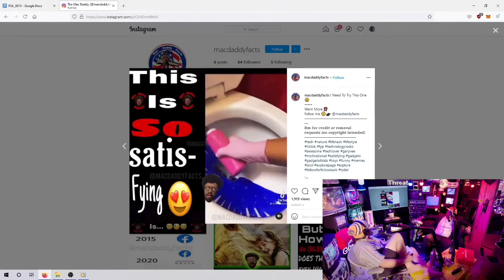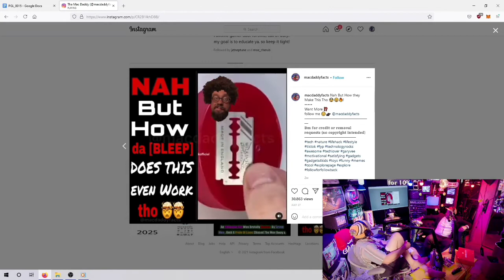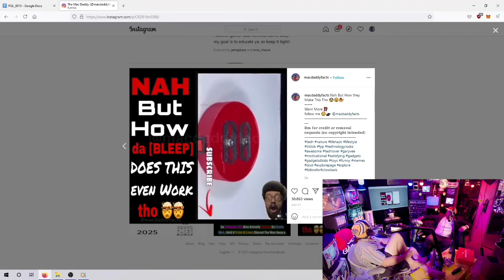PGL - Mac Daddy Facts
mde.tv